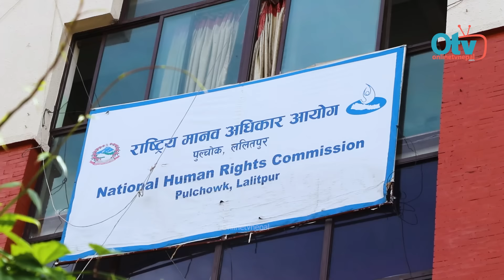प्रहरीलाई कारवाही गर्न उत्रिए युवाहरु, पुगे मानव आयोग - कुलमानको पक्षमा बोल्दा हामीलाई मार्न खोजियो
Guest : Kulman Ghising, Som Sharma, Bablu Gupta, Bimal Pant
Camera/Edit : Saroj Giri